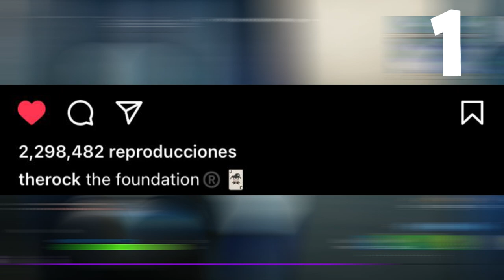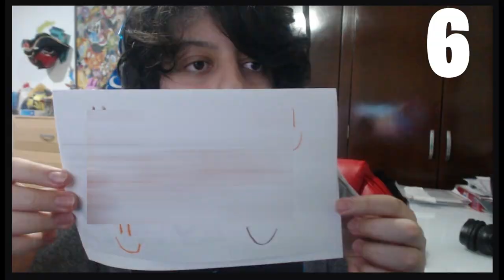LOS *18 SECRETOS* QUE NO SABÍAS DE LA TEMPORADA 6 CAP.2 | Fortnite: Battle Royale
🦍  Usa nuestro codigo en la tienda: GorillaSovietico
 🎮   Usa nuestro codigo en SCUF: Pato

Nuevo video en el que veremos todos LOS SECRETOS Y CURIOSIDADES de la NUEVA TEMPORADA de FORTNITE! la TEMPORADA 6 del CAPITULO 2, o como algunos vatos le dicen, LA TEMPORADA 16... Veremos los secretos que esconde JONESY y las consecuencias del EVENTO DEL PUNTO CERO! Así como el posible regreso de TRAVIS SCOTT A FORTNITE y del CUBO KEVIN , y la posible colaboración con DWAYNE JOHNSON  alias LA ROCA! También sabremos sobre el comportamiento de los POLLOS Y NUEVOS ANIMALES DE FORTNITE por sus curiosos comportamientos, como cantar canciones de MARIO BROS!